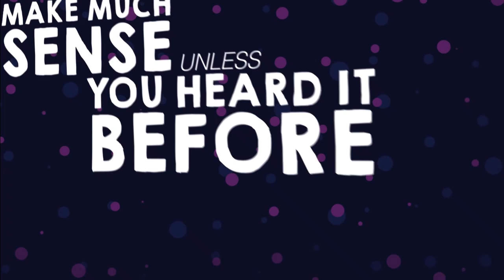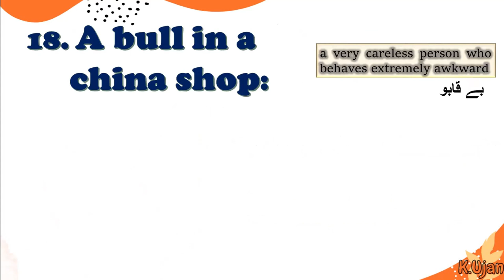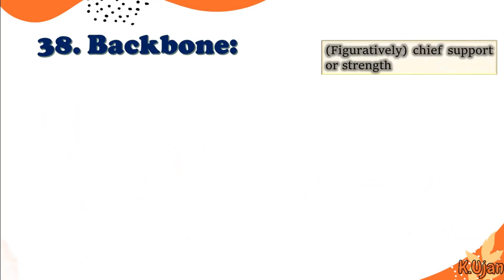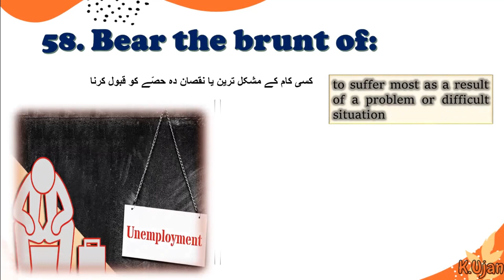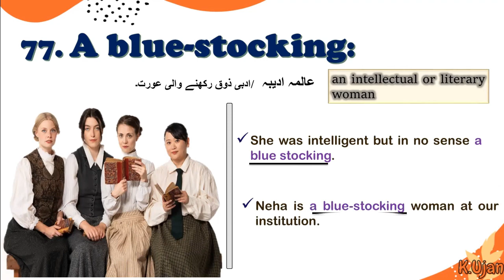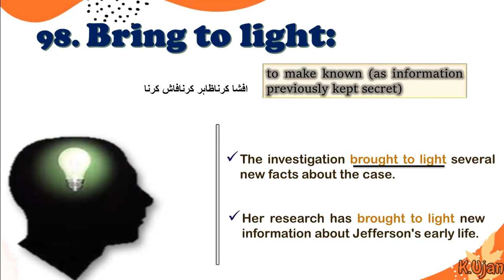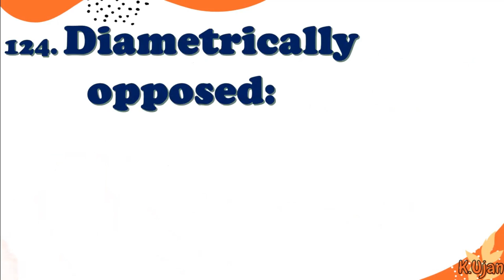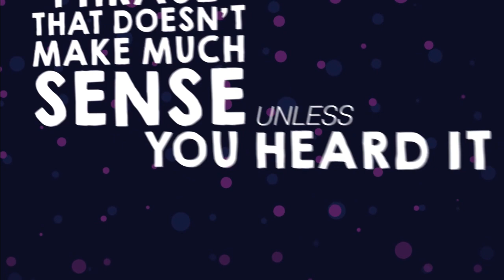Most Important Idioms and Phrases | Idioms for exams | CSS Idioms | 12th class Idioms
These are the most Important Idioms for the students appearing in  examination i.e. HSSC-I/II, SSC-I/II, CSS, PMS, FPSC, SPSC, and other competitive examinations.
Students of Federal Board could use it for their examinations 2023.
Idioms and phrases is an important topic keeping in view exams.

The contents for the Channel are as follows:
1.  Basic grammar for Beginners
2.  Linguistics (English)
3.  Literature  (English)
4.  Intermediate level English Lectures